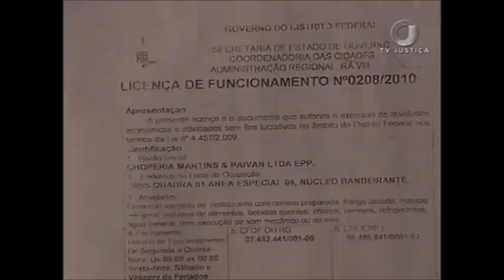5 anos Boate Kiss (26/01/18)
O incêndio na Boate Kiss completa 5 anos. Veja, agora, o que mudou na segurança de locais de festas após a tragédia que deixou 242 mortos.